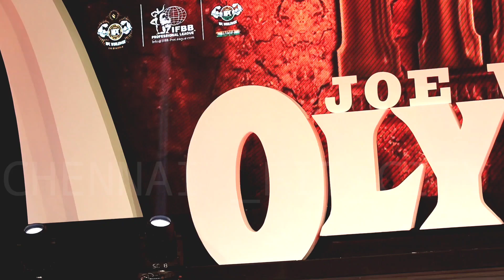WAS IT FAIR FOR SUNITH JADHAV +MUNUSWAMY IN PRO SHOW+ MANOJ SARANGAPANI AT HIS BEST